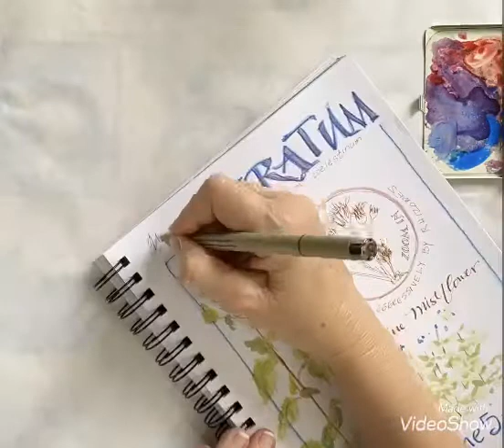Ageratum Journal Page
Finished up a page started during a live talk/demo 'Nature Journaling: How to Get Started' I gave on the Culture HHI FB page, June 5, 2020.  Hop on over to their page to learn more.